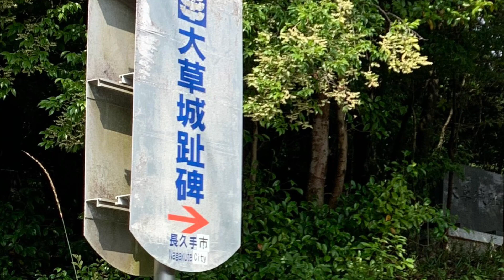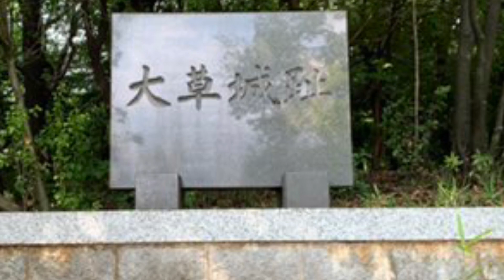【城を観る＋】《大草城（長久手大草城）》2021 〜福岡新助の居城！長久手大草城跡を観る〜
《大草城（長久手大草城）》
［読み方］おおくさじょう（ながくておおくさじょう）

［blog］城を観る

［blog］城を観る

［blog］城を観る
城から観る［全国の城］